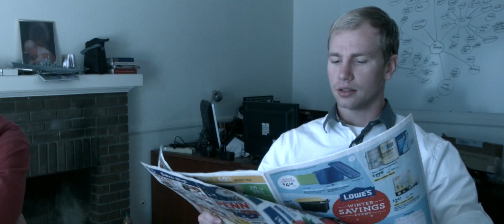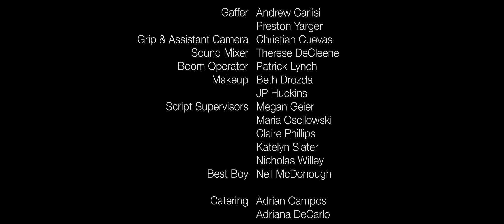Love You To Death - Short Film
A lonely boy falls in love with a girl in his class, and decides to make her... perfect.